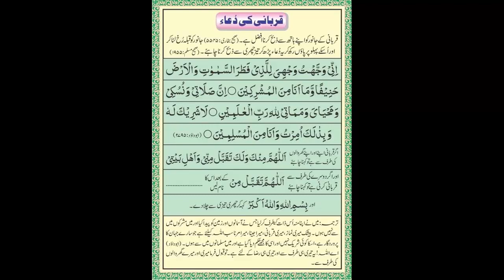Qurbani Ki Dua dua qurbanikidua | قربانی کی دعا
Qurbani, also known as Udhiyah, is an important ritual in Islam that involves the sacrifice of a livestock animal during the Islamic month of Dhul Hijjah, specifically during the period of Eid al-Adha. Here are the key aspects of Qurbani in Islam:

### Religious Significance

1. **Commemoration of Prophet Ibrahim's Sacrifice:**
   - Qurbani commemorates the willingness of Prophet Ibrahim (Abraham) to sacrifice his son, Isma'il (Ishmael), as an act of obedience to Allah. According to Islamic tradition, Allah replaced Isma'il with a ram at the last moment.

2. **Timing:**
   - The sacrifice is performed during the days of Eid al-Adha, from the 10th to the 13th of Dhul Hijjah. The first day, known as Yawm an-Nahr (Day of Sacrifice), is particularly significant.

### Conditions and Guidelines

1. **Eligible Animals:**
   - The animals eligible for Qurbani include sheep, goats, cows, and camels. They must be healthy and free from defects. Sheep and goats are considered as one Qurbani, while cows and camels can be shared by seven people.

2. **Age of Animals:**
   - The animal must meet a minimum age requirement: one year for sheep and goats, two years for cows, and five years for camels.

3. **Intention (Niyyah):**
   - The person offering the sacrifice must have the proper intention (niyyah) and should ideally say "Bismillah, Allahu Akbar" (In the name of Allah, Allah is the Greatest) while slaughtering the animal.

### Distribution of Meat

1. **Three Parts:**
   - The meat from the sacrificed animal should be divided into three parts:
     - One part for the person making the sacrifice and their family.
     - One part for friends and relatives.
     - One part for the poor and needy.

2. **Charity:**
   - The act of distributing the meat ensures that even the less fortunate get to enjoy the blessings of Eid al-Adha.

### Rules and Obligations

1. **Wajib (Obligatory) for Eligible Muslims:**
   - Qurbani is wajib (obligatory) for every adult Muslim who possesses wealth beyond their needs and meets the Nisab threshold (the minimum amount of wealth one must have before they are obliged to give Zakat).

2. **Performance of the Act:**
   - It is preferable for the person making the sacrifice to perform the act themselves if they are capable. If not, they can delegate it to someone else.

### Spiritual and Social Dimensions

1. **Expression of Gratitude:**
   - Qurbani is an act of worship that reflects gratitude to Allah for His blessings.

2. **Community Spirit:**
   - The practice fosters a sense of community, as Muslims worldwide engage in the same ritual, reinforcing bonds of brotherhood and solidarity.

By adhering to these principles and practices, Muslims fulfill a significant religious duty that reinforces their faith and promotes social welfare.